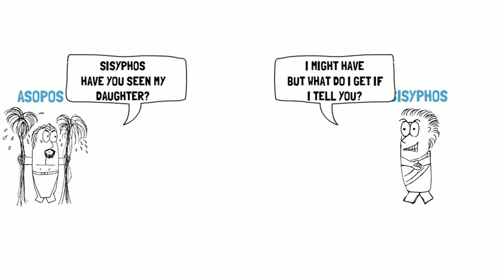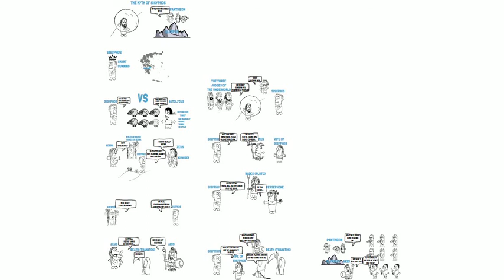The myth of Sisyphus (Greek mythology)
The myth / story of Sisyphus and what lead to his eternal torture.